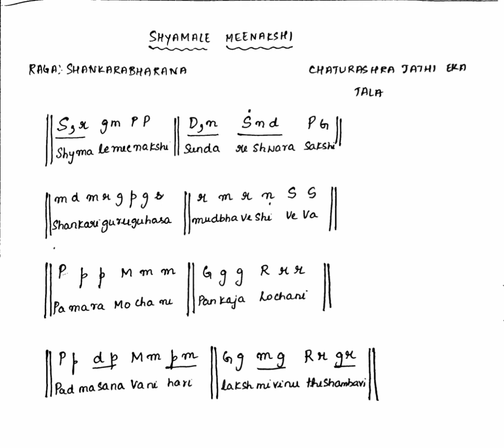Shyamale Meenakshi (Nottu Swara Sahithya)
Sahitya: Sri Muttuswami Dixitar
Shyamale meenakshi sundareswarasakshi
Shankari guruguha samudhbhave shiveva
pamara mochani pankaja lochani
padmasana vaani hari lakshmi vinuthe shambhavi